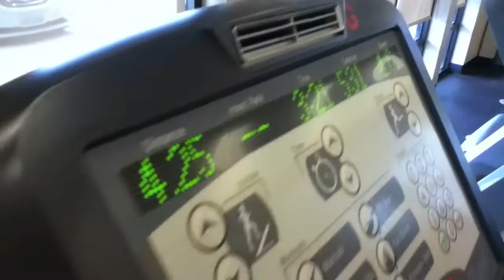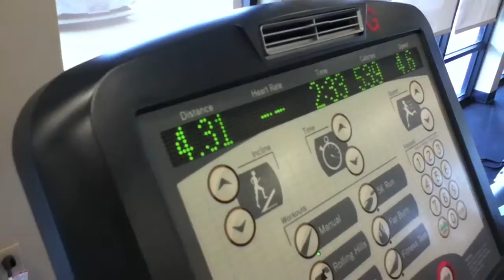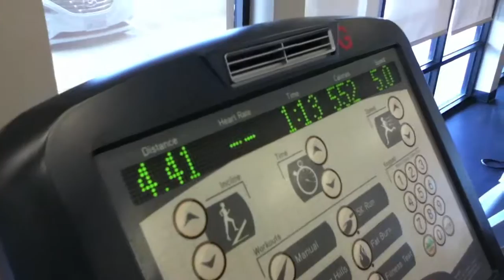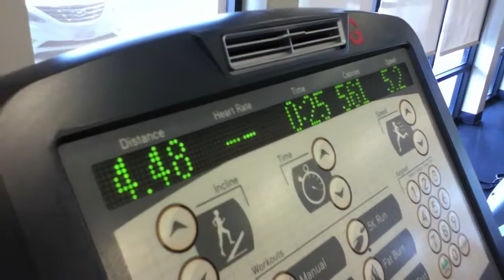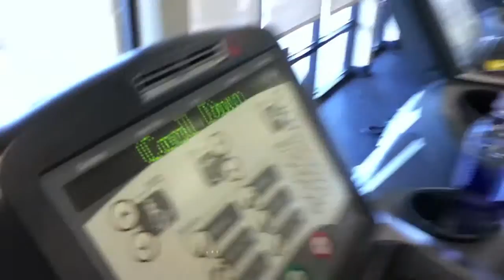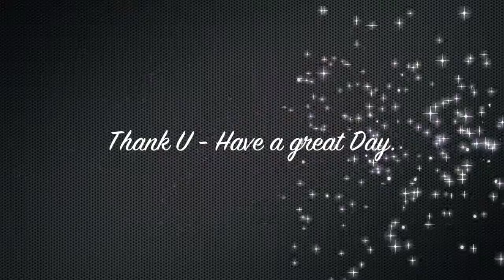Going for it - by Mindy.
Don't be shy! This video was done on Sunday Sept. 25th, 2011 at the Gold's Gym in Riverbank, CA.  ( 9:05 a.m. to 10:05 a.m. )

Hi everybody : my name is Mindy - I'm almost 43 years of age, and my husband Max and I just started running again this month.(Sept.)  Prior to doing this short little video, we had only ran three times before.  I went to the gym with the goal of running one (1) hour again, or at least trying my best to do it again..

WELL : I DID IT !! RAN 1 HOUR NONSTOP!! and for the second Sunday in a row I managed to finish.  I ran 4.54 miles in that 1 hour, - a little bit further than my 1st. One Hour run, back on Sept. 18th, 2011.. ( So it's an improvement right?)  I'm not sure how or why? but all I know is that I'm so happy I was able to run the full hour a second time. It's an awesome feeling to be able to run again, and control my breathing & tempo.

ALL YOU RUNNERS OUT THERE KNOW WHAT I'M TALKING ABOUT.. I'm very grateful to be able to share this short little video with you. Don't let anybody tell you " YOU CAN'T!! " If you have something you've been wanting to do for a long time? - I say : Go for it.. Challenge yourself, start out by running 5 mins. at a time if you have to.. " BABY STEPS" do matter.
** I hope you feel inspired by this video, please share your thoughts and ideas with me. THANK YOU - GOD BLESS.